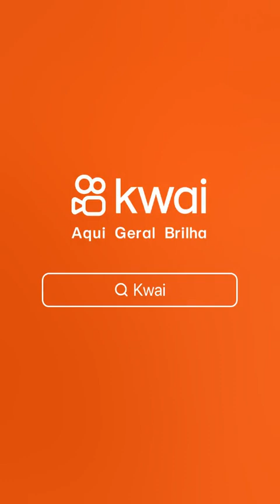VEJA O QUE OS SENADORES FALARAM E VÃO FAZER.@canaljcelias2260